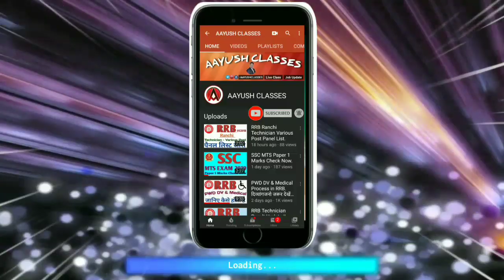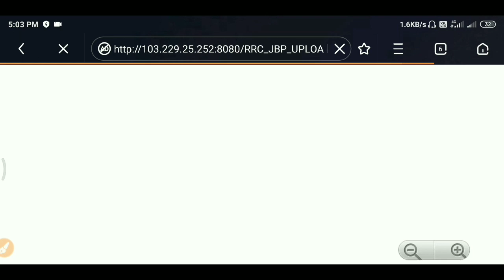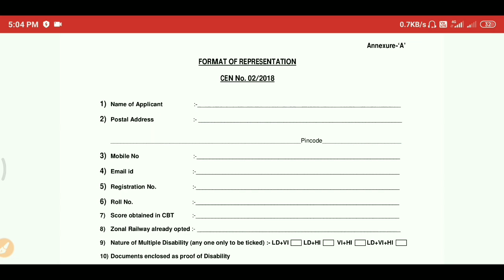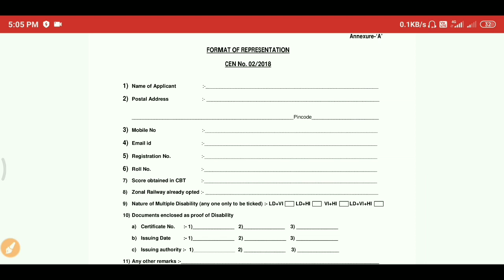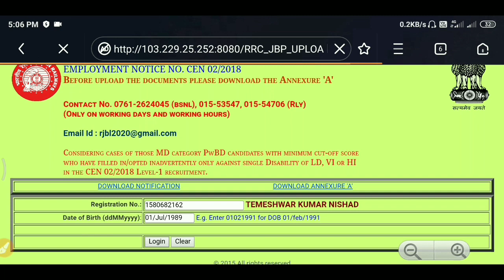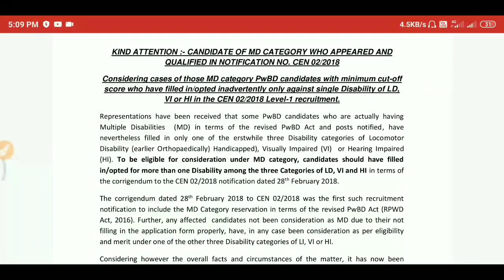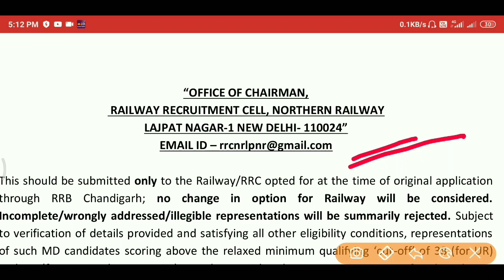MD PWD Apply Process , Step by Step || RRB GroupD 2018.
Thanks.